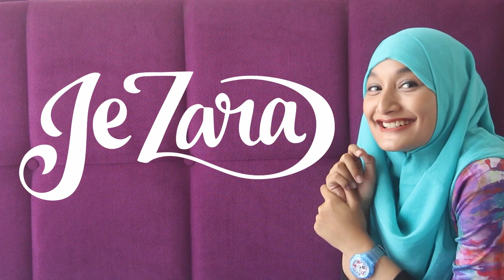Wardah Exclusive Matte Lip Cream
Assalamualaikum :)
Wah, sekarang wardah ngeluarin produk baru nih! Wardah Exclusive Matte Lip Cream. Hasil akhirnya bener-bener matte dan nggak bikin bibir Jeby kering atau pecah-pecah lho.